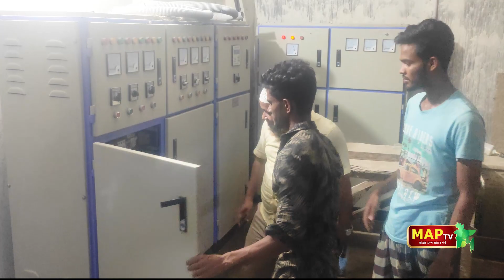শীঘ্রই চালু হচ্ছে ওয়াটার ট্রিটমেন্ট প্ল্যান্ট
সৃজনে উন্নয়নে বিয়ানীবাজার পৌরসভা পর্ব - ০৬
 শীঘ্রই চালু হচ্ছে  বিয়ানীবাজার পৌরসভার ওয়াটার ট্রিটমেন্ট প্ল্যান্ট